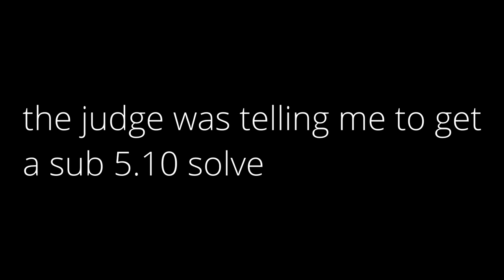When Someone Believes in You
Cube: Angstrom GAN 12 Maglev (UV coated)